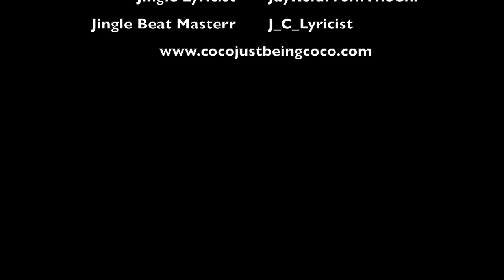Coco Just Being Coco: Compilation 32 Season 3 Episodes 93-97